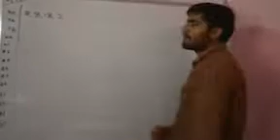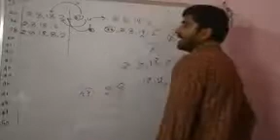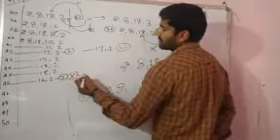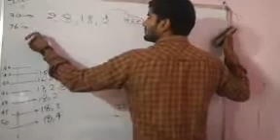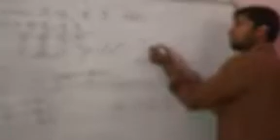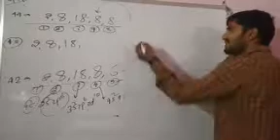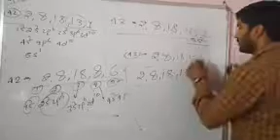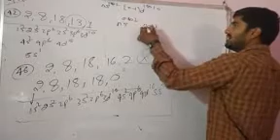A+ educare Varanasi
Electronic configuration Lec 5